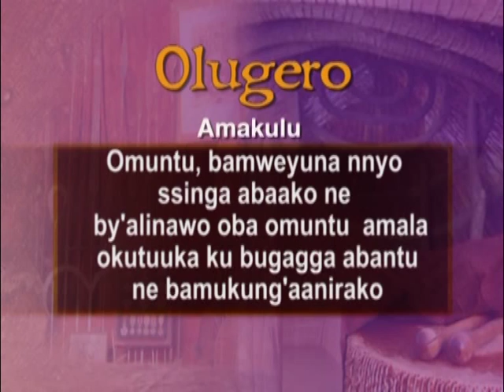Olugero:Baagala mugagga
Amakulu: Omuntu,bamweyuna nnyo ssinga abaako ne by’alinawo oba omuntu amala okutuuka ku bugagga abantu ne bamukung’aanirako.